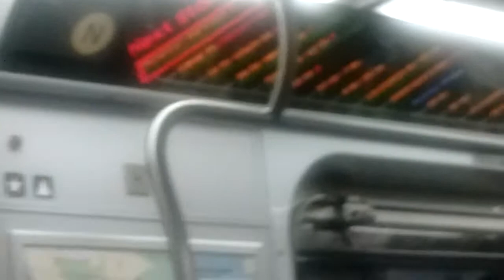NYC Subway HD: Riding Ditmars Blvd bound R160 (N) via 4 Av Express (36 St to Atlantic Barclays)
Footage taken April 2017. Main focus was on the audio.